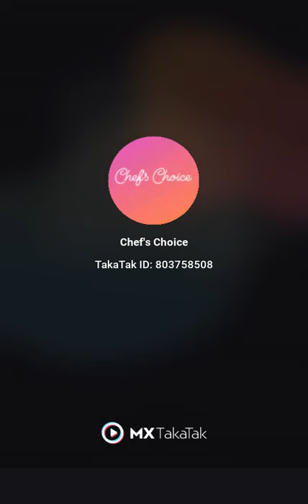Orange cutting by knife